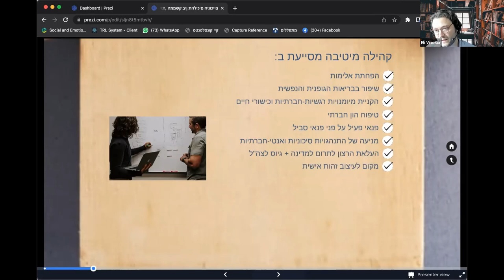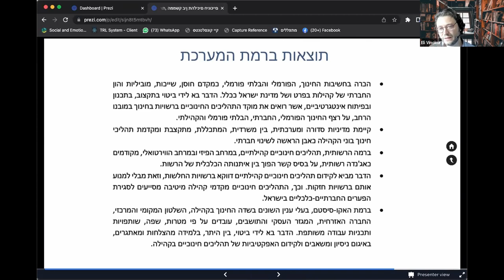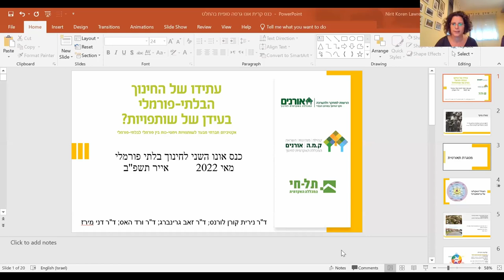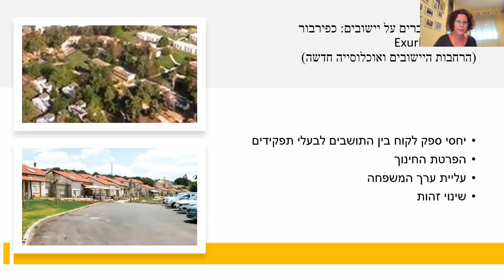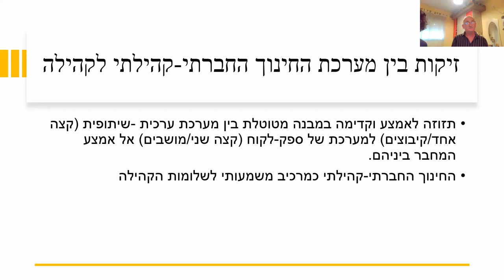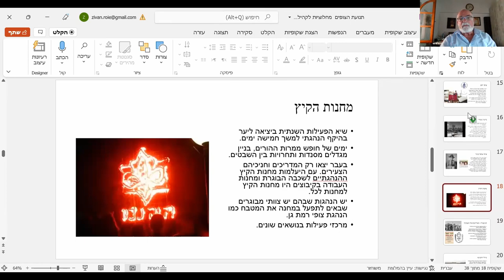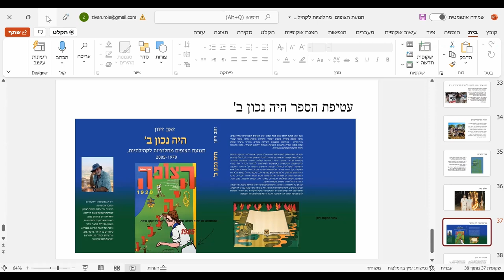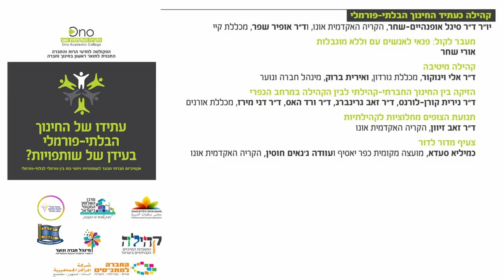קהילה כעתיד החינוך הבלתי-פורמלי | כנס אונו השני לחינוך בלתי-פורמלי 2022